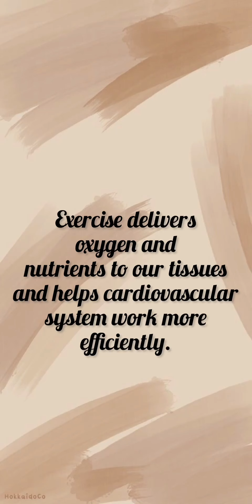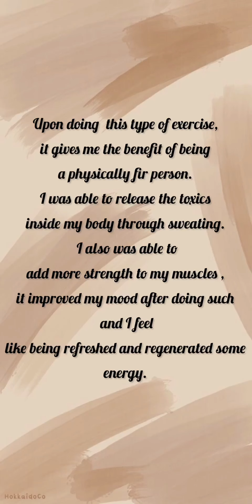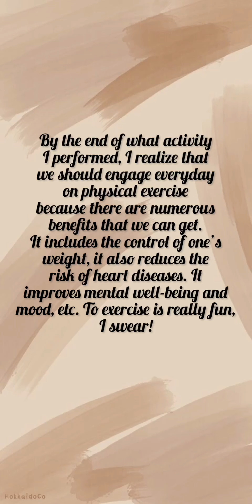P.F Project Video